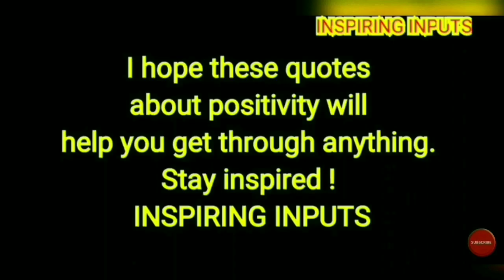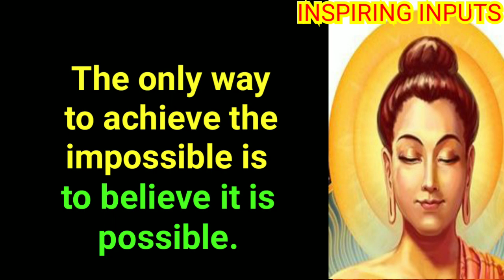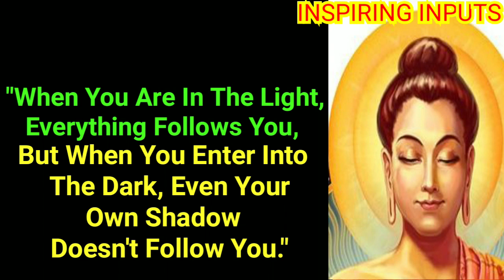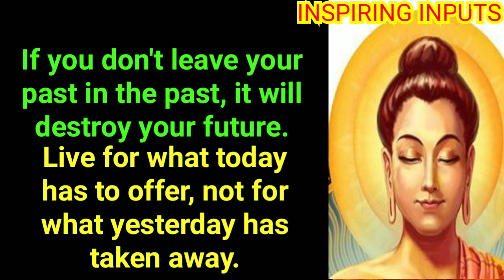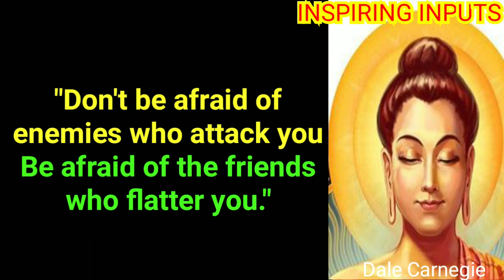Rules for Happiness. Listen to Buddha Motivational Positive Wisdom Quotes @ INSPIRING INPUTS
Here is a collection of selected quotes on : Rules for Happiness, Change Your Heart, Change Your Life, Achieve the Impossible, Self-development, and Motivation.

Stay Positive !
Stay Inspired !
Stay Blessed !!
🙏 INSPIRING INPUTS 🙏